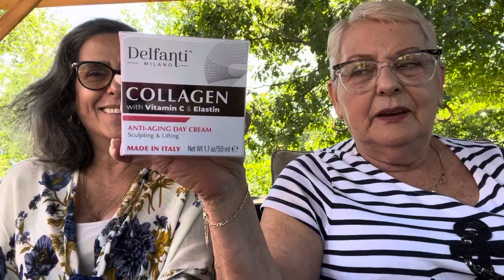Mostrándoles las compras que hicimos en TJMAX.